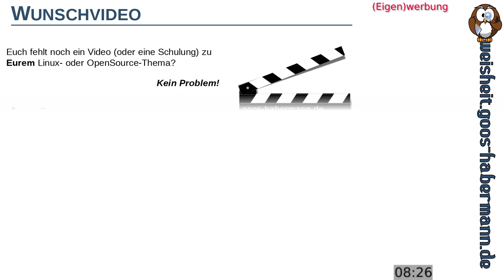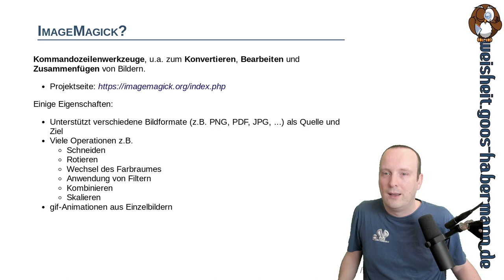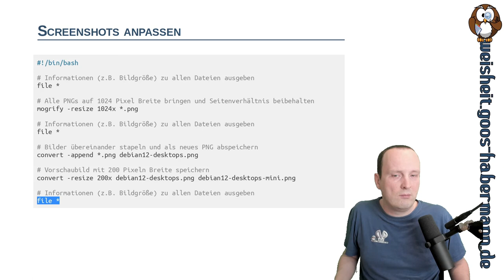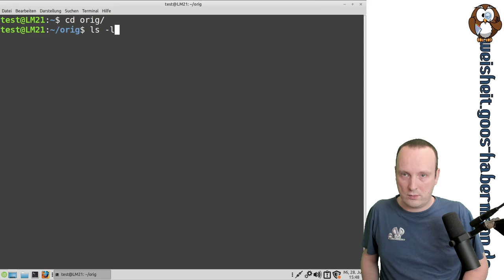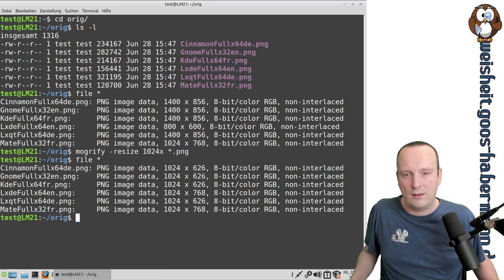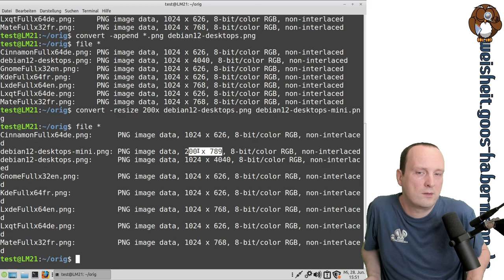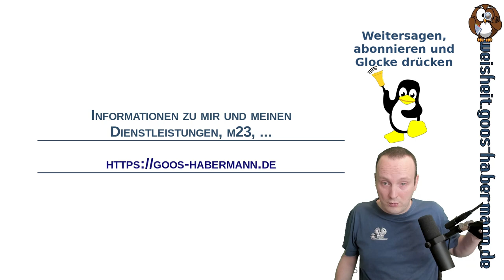ImageMagick: Screenshots automatisch bearbeiten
In dieser Folge zeige ich Euch, wie Ihr automatisch aus einzelnen Bildern (Screenshots) ein Übersichtsbild mit allen erstellt. Ich verwende ImageMagick, um zuerst alle Bilder auf eine einheitliche Breite zu bringen und anschließend alle zu einem Gesamtbild zusammenzufügen. In einem letzten Schritt erstelle ich ein kleineres Vorschaubild aus der Collage.